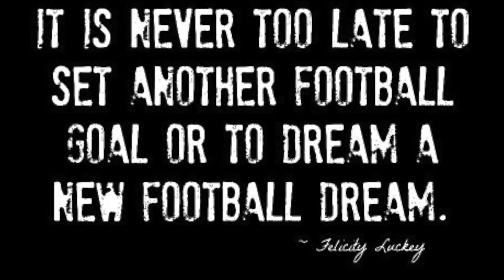EPTF 6 AM Workouts Week 14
6 AM Workouts Week 14 EPTF East High School